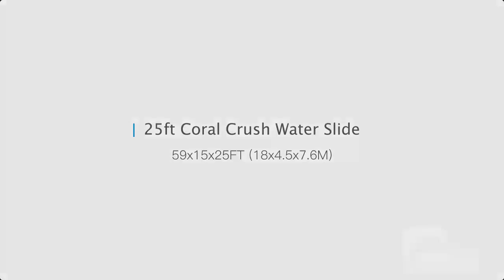25ft Coral Crush Water Slide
25ft Coral Crush Water Slide
Size: 59x15x25FT (18x4.5x7.6M)
Weight: 990LB (450KG)
Pack: 2.43CBM
Price: $3916
FB Messenger: m.me/ken.omegainflatables